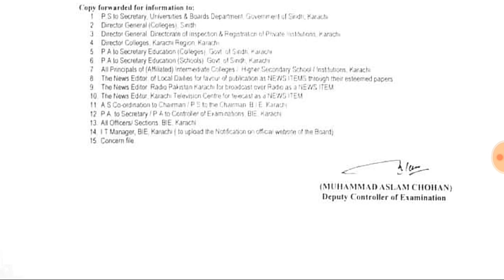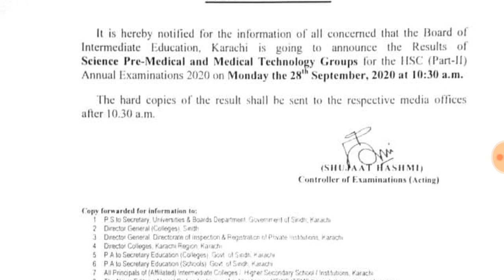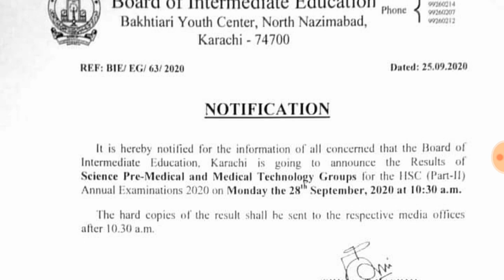Karachi board inter result Karachi 12th Class Result BIEK INTER RESULT BIEK 12TH CLASS RESULT BIEK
Karachi Board 9th & 10th Class Exams 2020|| Karachi Board 11th & 12th Class Exams 2020
Karachi Board 9th Class Exams new Date sheet 2020

Karachi Board matric Students Promote to Next Class?
Karachi Board inter Students Promote to Next Class?
Karachi Board 9th Class Students Promote to Next Class?
Karachi Board 10th Class Students Promote to Next Class?
Karachi Board 11th Class Students Promote to Next Class?
Karachi Board 12th Class Students Promote to Next Class?
Karachi First Class to 8th Class Students Promote to Next Class
karachi 11TH 10TH CLASS exams 2020 date sheet
Karachi Board 9th Class Exams 2020 Date Sheet|Karachi 10th Class Exams 2020 Date Sheet
how to check Biek first year class result
how to check karachi board

BiKMatricExams2020
11TH CLASS result 2019
11TH CLASS karachi BOARD Result 2019
BISE Sukkur result 2020
BISE board result 2020
sindh board 11th class result 2020
BISE result
BISE mirpur khas Board first YEAR Result
Saeed Ghani today Interview Schools Reopen Today news, Colleges Reopen news & University Reopen latest news
Hyderabad board 9th class result
Hyderabad board 10th class result
hyderabad board 11th class result
Hyderabad board 12th class result

karchi board promotion policy
Sindh News
 promotion policy details
promotion policy news
Sindh promotion policy details
Sindh promotion policy 2020 details
Sindh schools open
Sindh schools open news
Sindh education Minister
Sindh education news